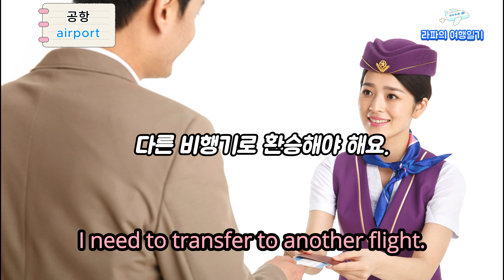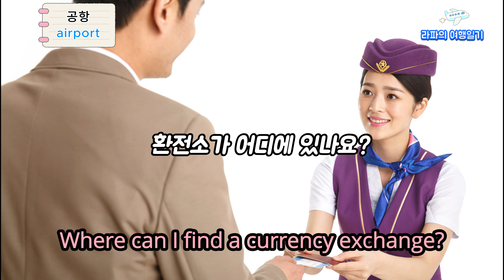해외여행시 무조건 쓰는 필수 영어회화 | 공항, 기내편 | 그냥 틀어만 놓으세요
네이버 여행 인플루언서 라파의여행일기입니다.
해외여행 중 상황별 무조건 쓰는 필수 영어회화를 정리해봤습니다.
각 회화별 4명의 외국어 발음으로 다양하게 들으면서 공부해보세요
그냥 틀어만 놓으셔도 귀에 쏙쏙들어옵니다!

00:00 공항
06:21 기내